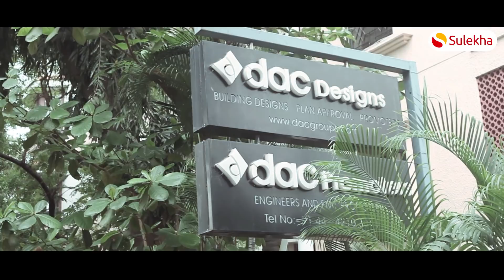DAC Promoters Sulekha Super Sale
DAC Promoters Chennai-is fast emerging as one of the upcoming names in residential projects which can cater to all sections of the society in the city of Chennai today. It’s been 10 years since the company has started operations and is a self-funded private limited company which works from design concepts to building and construction.
They have a strong presence in Tambaram, Chrompet, Pammal and Pallavaram. DAC has two important elements which they promote and follow - first being Quality and second being On-time Delivery.
The company has facilitated numerous architectural designs, encompassing residential, commercial, institutions and ware house projects in Chennai.
Currently DAC is part of the Sulekha Super Sale and is delivering hosts of offers - free modular kitchen, free car park, free registration and more to property buyers in Chennai. Offer valid up to 30th April, 2018.